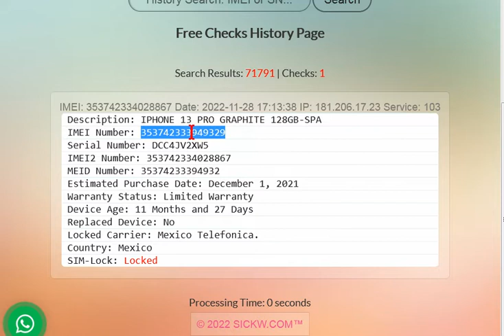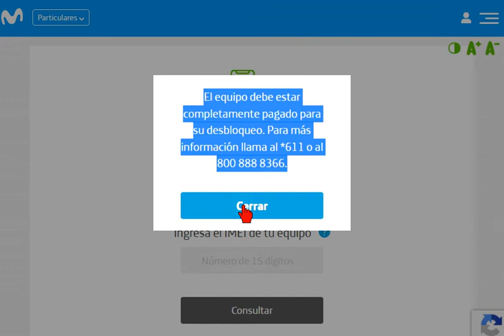Como liberar🔓 Gratis celular bloqueado en movistar mexico y chile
0:00 ▶️intro
0:32 ▶️Ingresa tu correo electrónico
0:36 ▶️Ingresa el IMEI de tu equipo

Solicitud de desbloqueo de equipo móvil Movistar chile
Obtén aquí el código de liberación de tu equipo Movistar

mexico
Desbloqueo de equipo móvil
Consulta tu código de desbloqueo
Como liberar celular bloqueado en movistar mexico y chile

Cómo liberar un celular Movistar  Rápido y SIN COSTO
¿Cómo desbloquear mi teléfono de Movistar?
¿Cuál es el PIN de desbloqueo de red Movistar?
¿Qué pasa cuando Movistar bloquea un celular?
¿Cuánto cobran por liberar un celular en México?
Cómo desbloquear un celular Movistar.
Desbloqueo Movistar Chile por código
Desbloqueo Movistar mexico por código
¿Cómo liberar celular Movistar gratis?
Retirar el bloqueo SIM del teléfono celular Movistar.
El código de desbloqueo de la red de movilidad de Movistar .
Liberar Celular Movistar Gratis - Desbloqueo Celular Movistar .
Desbloquea tu celular Movistar online · Podrás liberar tu equipo Movistar,.
Como liberar Gratis celular bloqueado en Telefónica Movistar mexico y chilecómo desbloquear un celular samsung
desbloqueo de red claro chile.
¿Buscas liberar tu equipo para utilizarlo en Movistar?

Como liberar nokia bloqueado en Telefónica movistar mexico
Como liberar nokia bloqueado en Telefónica movistar Chile.
How to free free cell phone blocked in Telefónica
Movistar Mexico and Chile

Movistar chile mobile device unlocking request
Get the unlock code for your Movistar team here

Mexico
mobile phone unlock
Check your unlock code

How to release blocked cell phone in movistar mexico and chile
How to release iphone blocked in movistar mexico / chile
How to release samsung blocked in movistar mexico / chile
How to release motorola moto blocked in movistar mexico
How to release motorola moto blocked in movistar chile
How to release Nokia blocked in Telefónica Movistar

Mexico
How to release Nokia blocked in Telefónica Movistar Chile

How to unlock a Movistar cell phone Fast and FREE
How to unlock my Movistar phone?
What is the Movistar network unlock PIN?
What happens when Movistar blocks a cell phone?
How much do you charge to unlock a cell phone in Mexico?
How to unlock a Movistar cell phone.
Unlock Movistar Chile by code
Unlock Movistar Mexico by code
How to unlock Movistar cell phone for free?
Remove the SIM lock from the Movistar cell phone.
The unlock code for the mobility network Movistar.
Free Movistar Cell Phone Unlock - Cell Unlock Movistar.
Unlock your Movistar cell phone online · You can unlock your Movistar team.
how to unlock a samsung cell phone
clear network unlock chile.